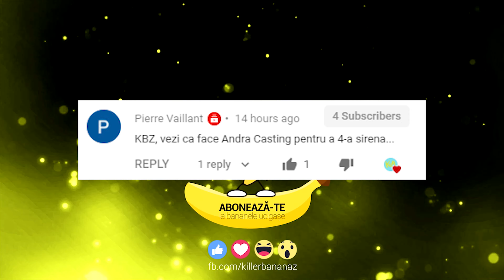SEZONUL 3 DIN GRAVITY FALLS - CE MAI STIM?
Gravity Falls s-a terminat in 2016 si va pot spune ca desi plotul seriei parea simplu la prima vedere si anume ca Dipper si Mable Pines isi petrec vara in casa unchiului lor, lucrurile nu erau deloc atat de simple, ba chiar mai mult, totul a dus pana la acea confruntare din final cu Bill Cipher, principalul antagonist al seriei.